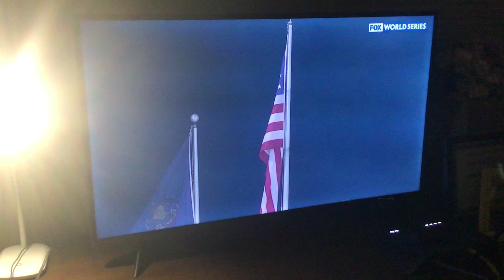Jazmine Sullivan Sings The National Anthem For The 2022 World Series Game 5 Preparation!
Here’s a 2-time Grammy award winner, Jazmine Sullivan singing the national anthem to respect the United States!